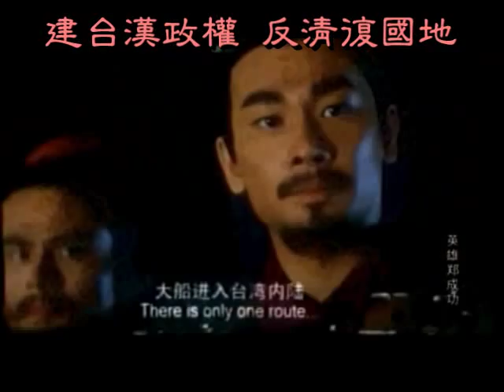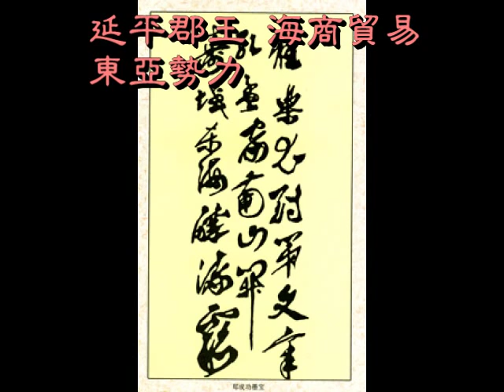鄭成功傳奇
鄭成功 劍潭劍井 鶯歌鳶山 神話奇跡
延平郡王 海商貿易 東亞勢力
斬斷西霸 表率經營 安頓軍民 生聚教訓
前無古人亦千古傳奇

鄭成功 開山聖王 忠節追諡 封稱國姓
忠肝義膽 創格完人 編入祀祭
治國統兵 拓墾台灣 光復大業 功佔失地
民族英雄也威震 威震國際